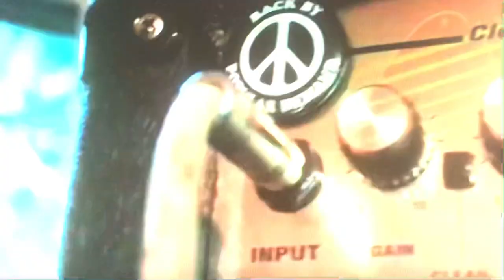Floyd The Rock Artist con G2 Presentan “Gritare - Official Video” at Good Morning South Florida TV